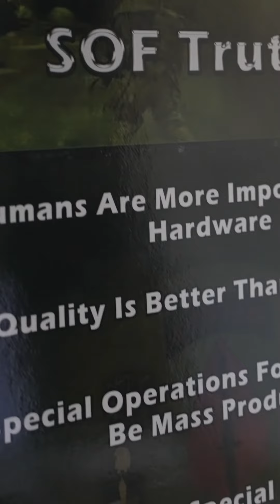U.S. Army Capt. Coleman, Civil Affairs Team Leader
Negotiate the future you want. Capt. Coleman did, and now he travels the globe as a Civil Affairs Team Commander. for details on how you can pursue your own passions through the Army.